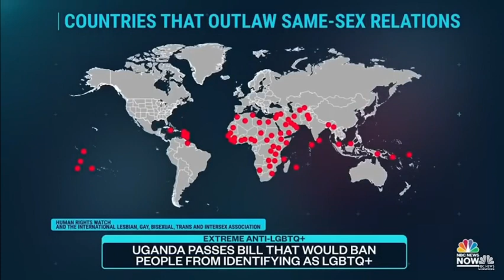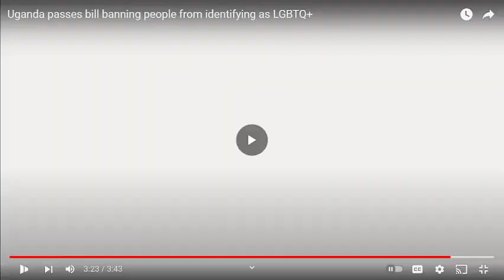Uganda passes bill making it illegal to be lgbtq